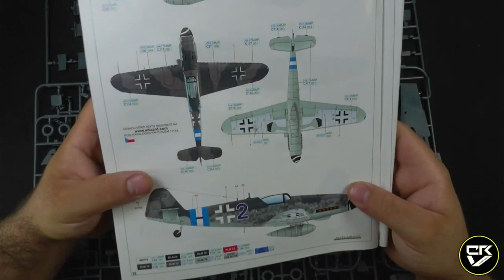1/48 Messerschmitt Bf 109G-10 ERLA - EDUARD 11148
Complete build and paint of the 1/48 Messerschmitt Bf 109G-10 ERLA.

*Cement, primer, paint, varnish, paneliner and oils I use on this model:
-AK Interactive Extra Thin Quick Cement (AK12001)
-AK Interactive Primer and Microfiller Black (AK757)
-AK Interactive Real Color Paints & Varnish
        ·Flat Black RC001
        ·Flat White RC004
        ·Blue RC011
        ·Gun Metal RC015
        ·Aluminium RC020
        ·Rubber Black RC022
        ·Brown RC224
        ·RLM02 RC266
        ·RLM04 RC267
        ·RLM66 RC273
        ·RLM74 RC278
        ·RLM75 RC279
        ·RLM76 Version 2 RC321
        ·Flat Varnish RC500

-AK Interactive Weathering Pencil Aluminium (AK10033)
-AK Interactive Extreme Metal Black Base (AK471)
-AK Interactive Extreme Metal Aluminium (AK479)
-AmmoMig Black Wash (1011)
-AK Interactive Paneliner for Grey and Blue Camouflaje (AK2072)
-AK Interactive Gauzy Agent (AK894)
-Mig Productions Decal Setter (P251)
-Mig Productions Decal Softener (P252)
-AK Interactive White Spirit (AK011)
-Abteilung 502 Sepia Oil (ABT002)
-Abteilung 502 Smoke Oil (ABT005)
-Abteilung 502 Industrial Earth Oil (ABT090)
-Abteilung 502 Aircraft Set (ABT305)

I hope you like it and you find this helpful ;)